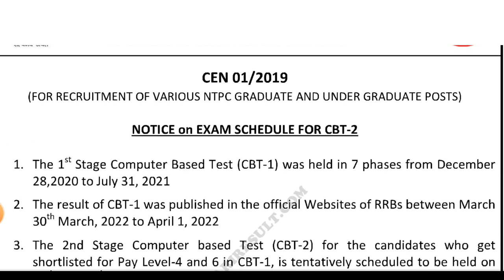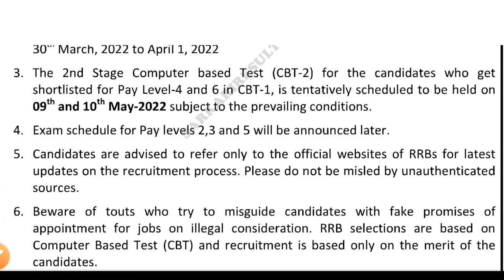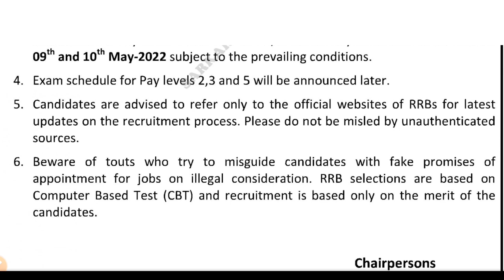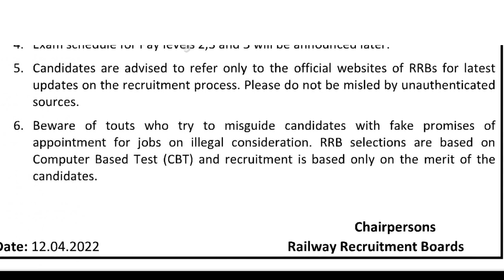RRB Ntpc Cbt 2 Exam Date जारी | NTPC cbt 2 level 2,3,5 exam kab hoga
नमस्कार दोस्तों...

RRB Ntpc Cbt 2 Exam Date जारी | Railway NTPC cbt 2 level 2,3,5 exam kab hoga

🇮🇳 Jai Hind